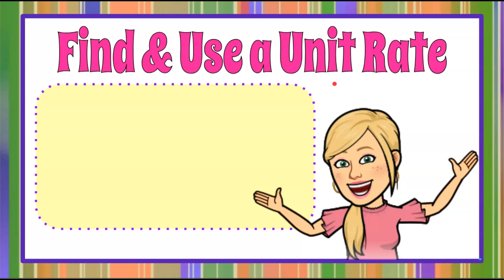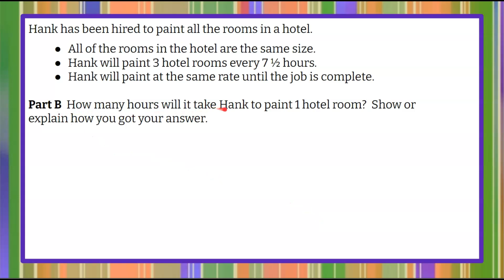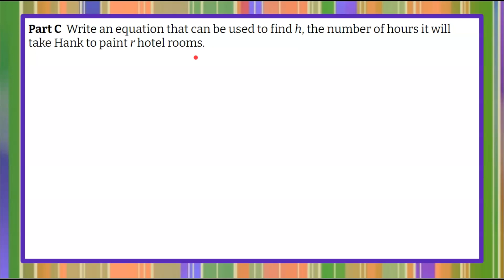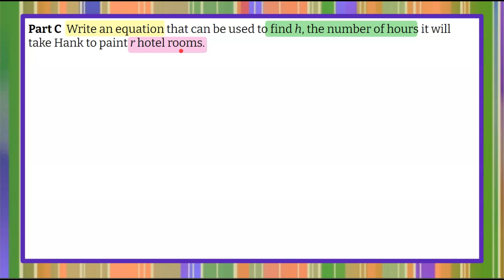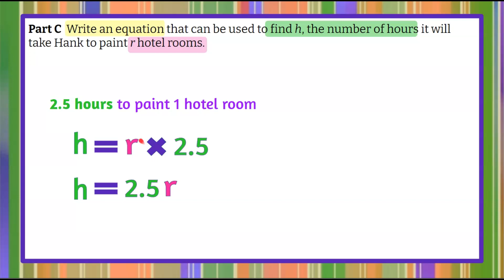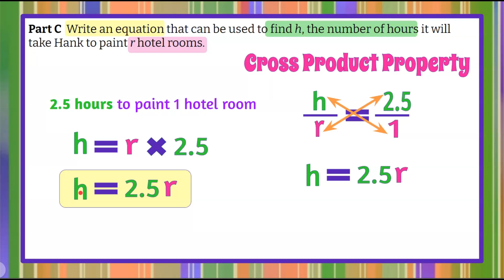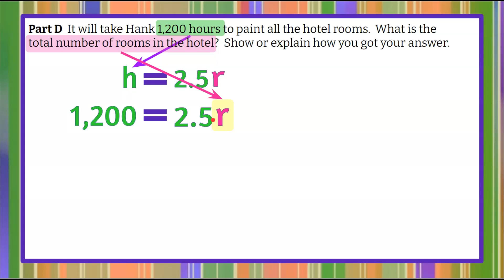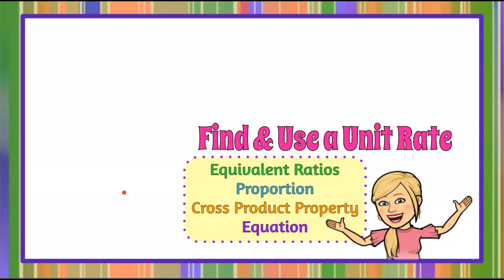How to Find & Use Unit Rate | 7.RP.A.1 💚💙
In this math video we will solve a four part constructed response question where we discover how to find & use unit rate.  We will use equivalent ratios, proportions, Cross Product Property, and write & use an equation to solve each of the four parts.  We will begin by identifying the rate given in the problem.  We will use this rate to write a proportion.  We will understand that a proportion represents two equivalent ratios or rates.  We will determine the mathematical relationship between the denominators of the rates.  We will apply this to the numerators to determine the unknown value.  We will also determine the unit rate and understand that the unit rate is the amount per 1.  We will use the unit rate to write an equation.  We will also use the Cross Product Property to justify and check our equation.  We will use our equation to find an unknown.  An exemplar solution is modeled and explained.

00:00 Introduction
00:14 The Question
00:54 Understanding the Problem
01:04 What is a Rate?
01:16 Write a Proportion
02:03 Relationship between Equivalent Rates
02:41 Solution - Part A
02:57 Part B - The Problem
03:22 What is a Unit Rate?
03:56 Finding a Unit Rate
04:32 Solution - Part B
04:38 Part C - The Problem
05:20 How to Write an Equation Using a Unit Rate
06:22 How to Use Cross Product Property
07:01 Solution - Part C
07:18 Part C - The Problem
07:50 How to Use an Equation
08:49 Divide a Whole Number by a Decimal
09:58 Solution - Part D

Ratios and Proportional Relationships
Analyze proportional relationships and use them to solve real-world and mathematical problems.

7.RP.A.1  Compute unit rates associated with ratios of fractions, including ratios of lengths, areas and other quantities measured in like or different units.

7.RP.A.1 Determine unit rates associated with ratios of fractions and use them to solve real-world problems.